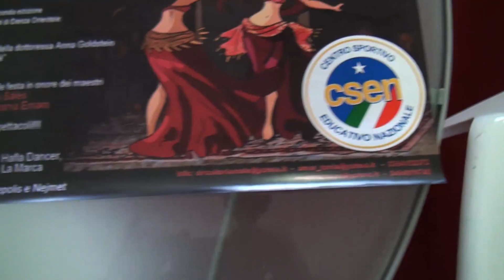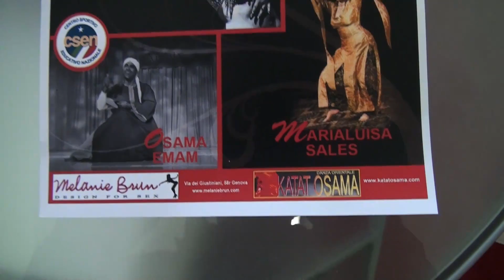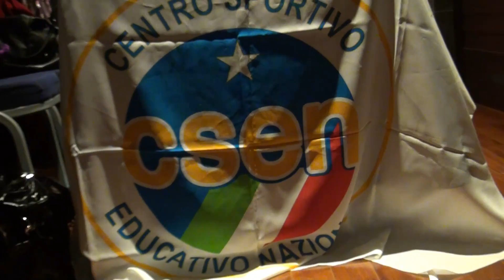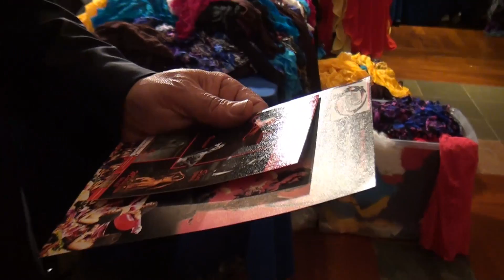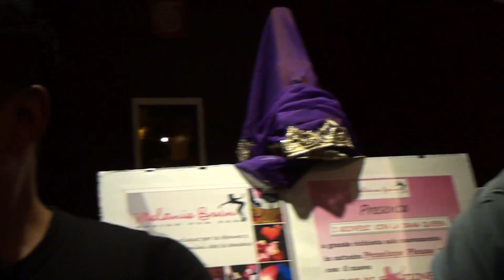DANZA ORIENTALE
servizio SILVESTRO DEMONTIS